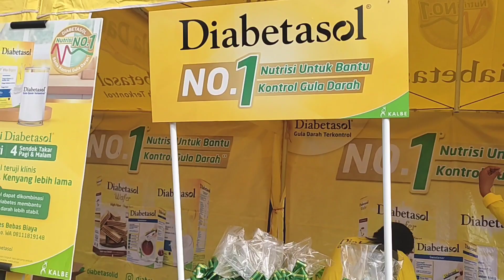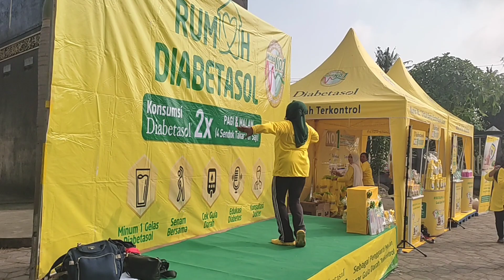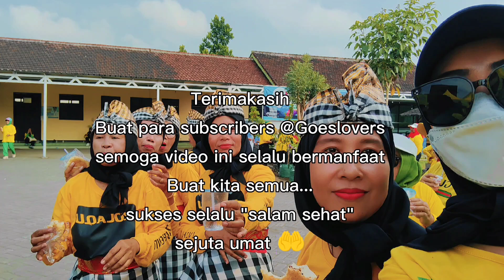DESAKU#SENAM KREASI#Satu#Kecamatan#Sidodadi#Tempurejo-Jember@Goeslovers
Bismillah ku...
selamat pagi bestie,apa kabar semuanya semoga selalu dalam keadaan sehat wal'afiat Amien.
Di video kali ini kita TEAM Goeslovers putri mengikuti Lomba senam kreasi sekecamatan Tempurejo, Desa Sidodadi
senam bareng bersama ibu" Karang wirda.
Alhamdulillah dapat Juara 2 , walaupun bukan juara 1. tetap semangat senyum selalu dan tetap positif .

Salam sehat sejuta umat 🇮🇩

JAJALEN AKU
Rina Aditama